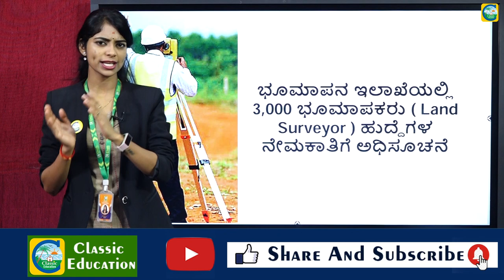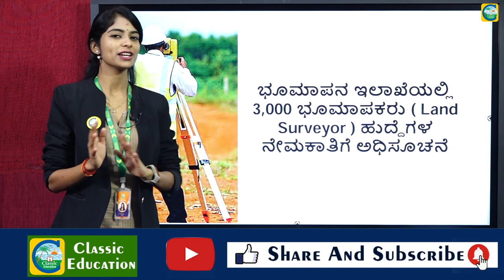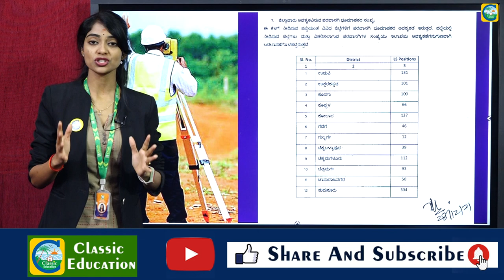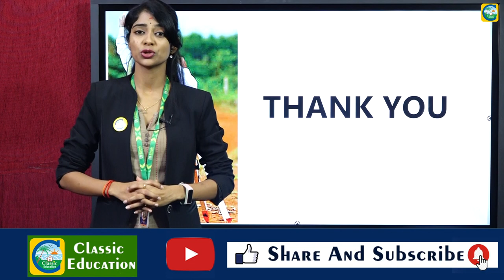3000 ಭೂಮಾಪಕರ ಹುದ್ದೆಗೆ ಅರ್ಜಿ ಆಹ್ವಾನ|| ಕೊನೆ ದಿನಾಂಕ 21-1-2022||Job news|| Classic Education